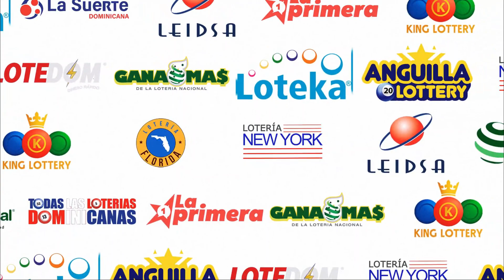LOTERIA NEW YORK Tarde RESULTADOS DE HOY